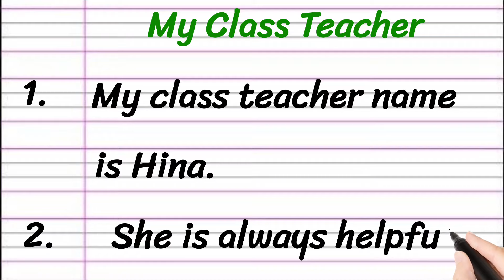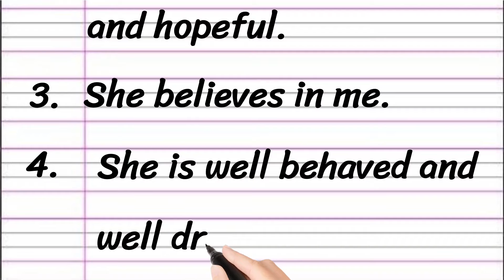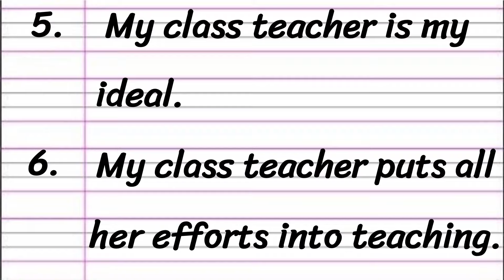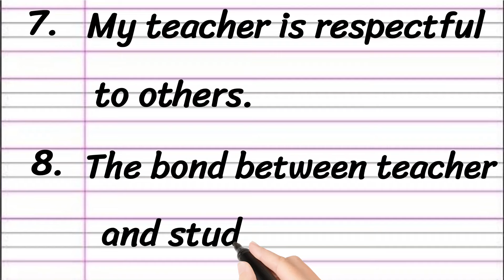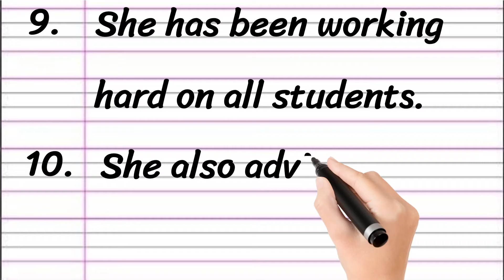My Class Teacher Essay in English 10 Lines || Short Essay on My Class Incharge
Learn to Write an Essay on My Class Incharge in English

• Essay on My Class Teacher
• Short Essay on Class Incharge

Thankyou 🙂